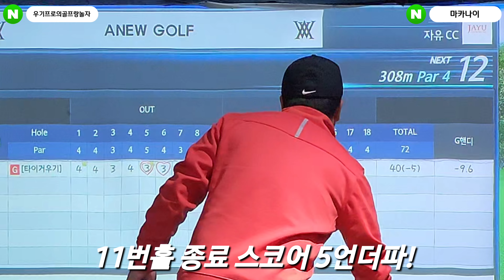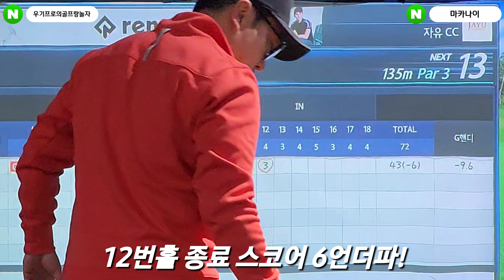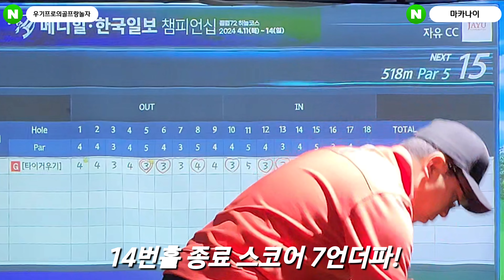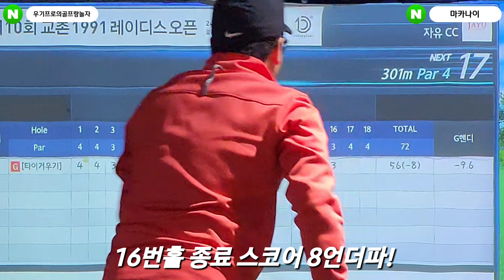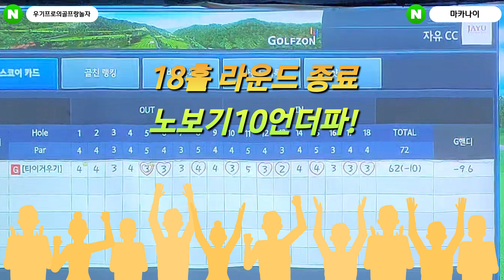라운드전 10분 연습 후 자유CC 후반9홀 6언더파!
안녕하세요! USGTF-KOREA 티칭협회 우수지도자 우기프로 입니다 ^.^

우기프로는 처음 가보는 골프장은 스크린골프로 연습라운드를 하고 가는데..
스크린 라운드도 최대한 실전 조건과 비슷하도록 세팅을 한답니다.
지난 영상에서 전반 9홀 코스 공략을 자막과 함께 보여 드렸는데..
이번에는 후반 9홀 코스 공략을 자막과 함께 보여 드릴께요~^.^

※ 스튜디오 개인레슨안내 ※
- 일대일 개인레슨 60분 진행
(1회/5회 포인트레슨 및 10회 스윙완성레슨)
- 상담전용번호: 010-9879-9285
- 스튜디오위치: 하남시 미사강변대로34번길 72 골든프라자 4층
- 레슨운영시간: 오전 09시30분 ~ 오후 10시20분 (매주 수요일 휴무)

 (10년 전통의 일본라멘,덮밥,카레 전문점)